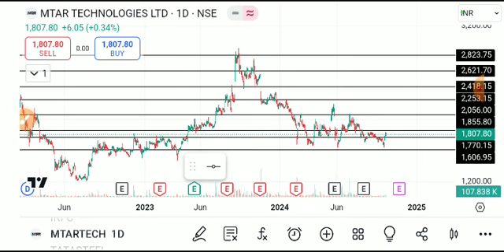MTAR TECHNOLOGIES SHARE LATEST NEWS TODAY,MTAR TECHNOLOGIES SHARE ANALYSIS,MTAR TECH SHARE TARGET